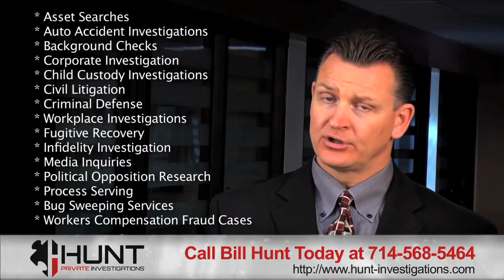Private Investigator Orange County CA | Background check|Surveillance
Hunt Private Investigations is a full service private investigations agency owned and operated by CEO and Qualified Manager, Bill Hunt. Mr. Hunt is a licensed private investigator by the State of California, Bureau of Security and Investigative Services.

During his law enforcement career Mr. Hunt investigated, supervised, or managed hundreds of investigations while working as a patrolman, an investigator assigned to a directed enforcement team targeting career criminals, a narcotics investigator, and as supervisor of the Sheriff's Department's gang enforcement unit.

Services include:
criminal investigations,
fraud and identity theft investigations,
narcotics and gang related investigations,
undercover operations,
stationary and mobile surveillance techniques,
interview and interrogation techniques,
report writing,
courtroom testimony,
dignitary protection and
case management.